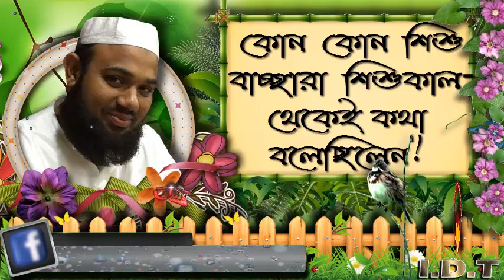কোন কোন শিশু বাচ্ছারা শিশুকাল থেকেই কথা বলেছিলেন ᴴᴰ┇শাঈখ মাসুম বিল্লাহ আল আসাদ